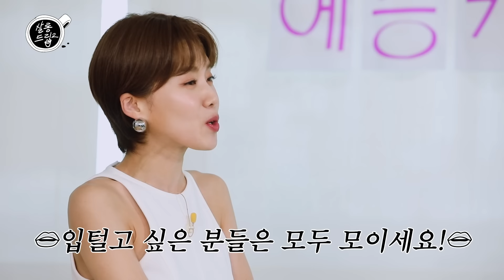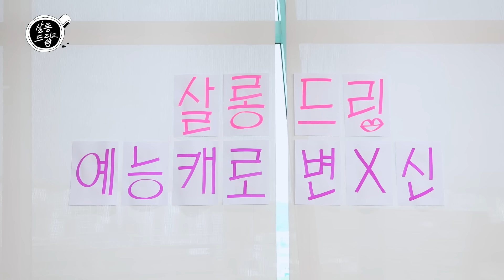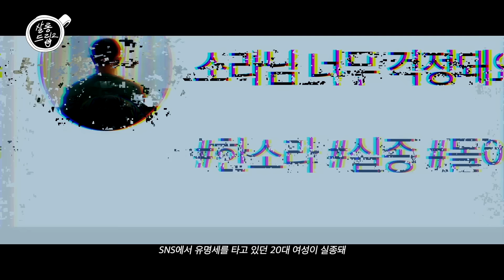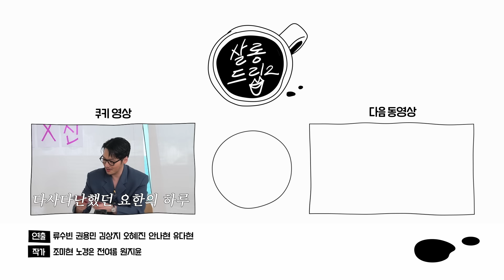[SUB] 변요한 때문에 신혜선이 웃다 죽을 뻔한 사건이다 | EP.40 변요한 신혜선 | 살롱드립2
영화 ‘그녀가 죽었다’로 다시 만난 변요한X신혜선!
노래방쯤이야 거뜬한 찐친 사이..인줄 알았으나~
🎤노래에 진심인 요한 때문에 서운했던 혜선?!🫢
토크에도 진심이라 ‘다시 갈게요’만 무한 반복하는 요한!
천방지축 어리둥절 빙글빙글 돌아가는 ✨변신✨의 토크 속으로🔥

[살롱드립2] 매주 화요일 오후 6시 테오 유튜브에서 공개

*본 영상과 무관한 내용의 댓글과 출연자에 대한 무분별한 욕설, 비난 및 조롱 등 악의적인 댓글은 무통보 삭제될 수 있습니다. (Hateful comments or indiscriminate swearing, criticism, and ridicule of the cast may be deleted without notice.)